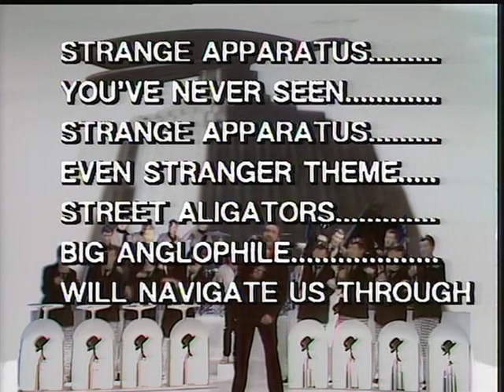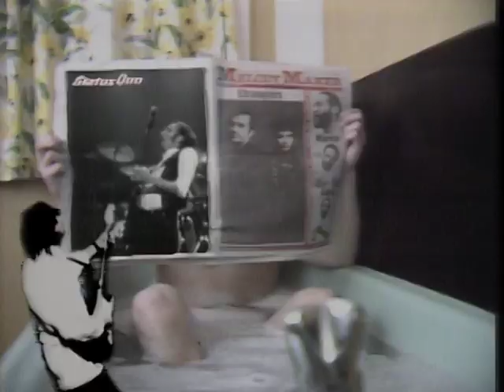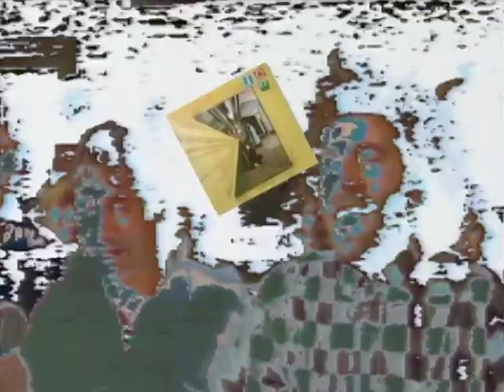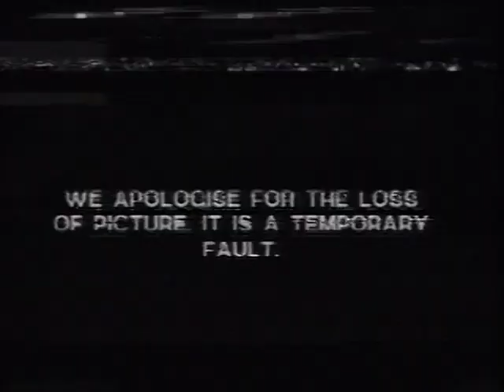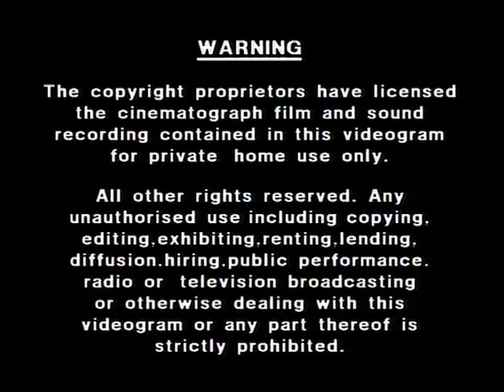10cc & Godley Creme Greatest Hits And More (DVD)